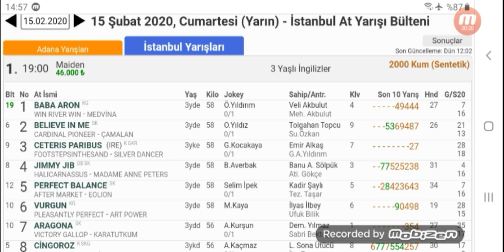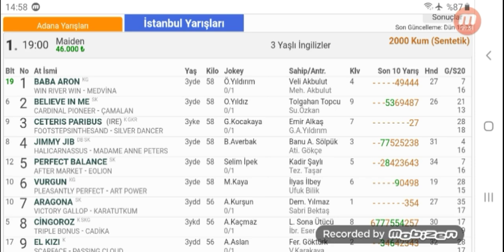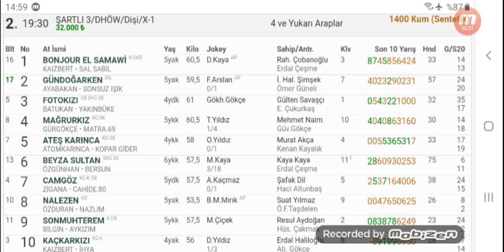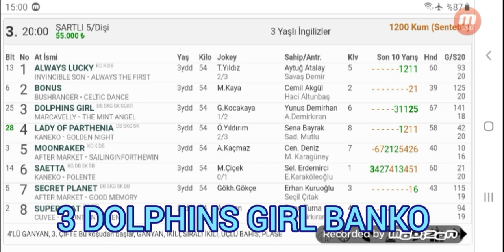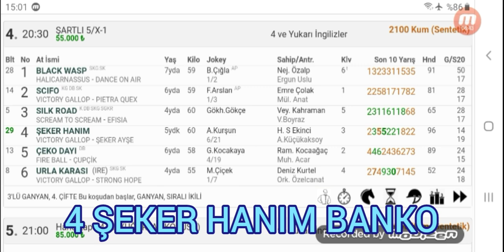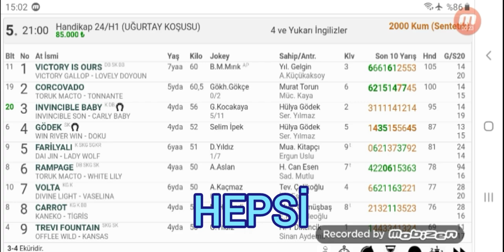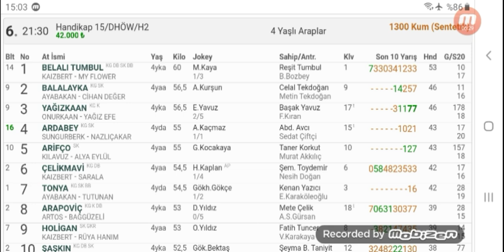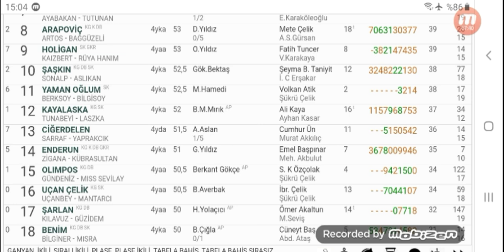15 ŞUBAT 2020 İSTANBUL ALTILI TAHMİNİ